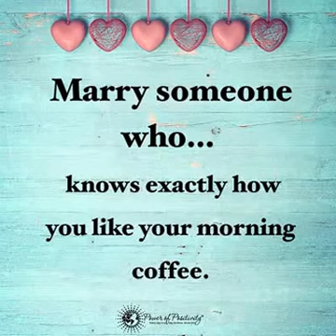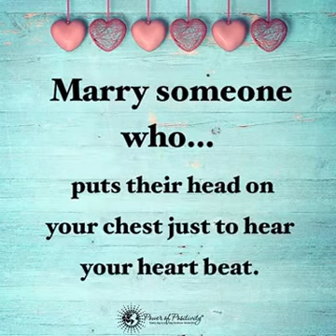Marry someone who.......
A wonderful story of love